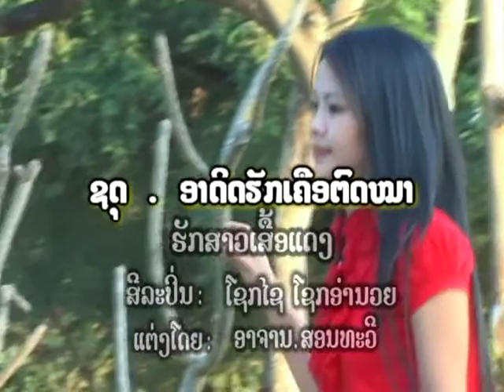karaoke ຮັກສາວເສື້ອແດງ ໂດຍ ໂຊກໄຊ ໂຊກອຳນວຍ รักสาวเสื้อแดง huk sao seua deng